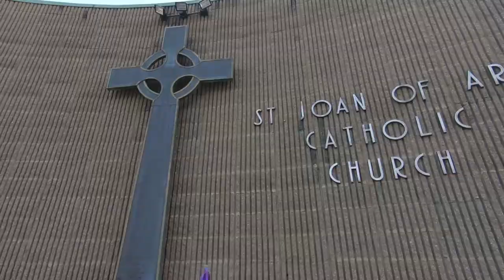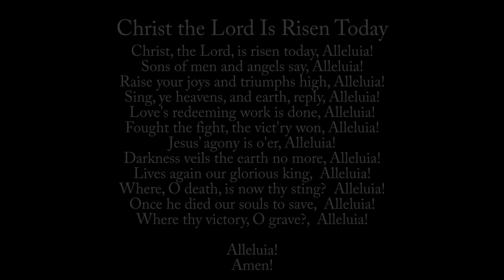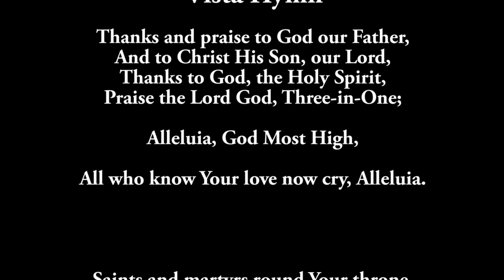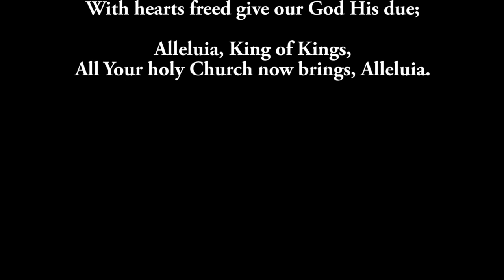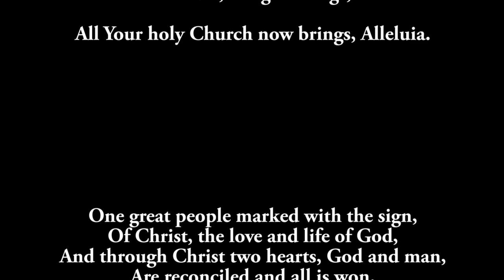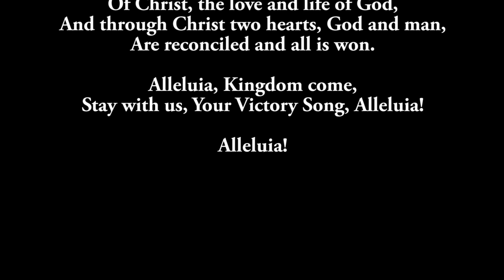Saint Joan of Arc 4-16-20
Saint Joan of Arc, Yorktown
Thursday in the Octave of Easter